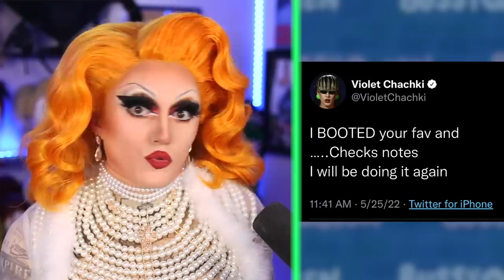All Stars 7: I'm Confused & Violet Breaks Silence | Hot or Rot?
► Drag Race All Stars 7 Episode 9: Viral Video Dance Challenges & Runway | Hot or Rot?

Today we review and react to episode 9 of Rupaul's Drag Race All Stars 7. Our winners were challenged to create viral video dances and the runway category was What Lies Beneath. We also take a peek into Violet Chachki breaking her silence on the continuing Fashion Photo Ruview drama.

TIMESTAMPS
00:00 RuPaul’s Drag Race All Stars 7 Episode 9 Review | Hot or Rot?
01:50 Shea Couleé What Lies Beneath Runway
02:39 Shea Couleé Social Media Dance Challenge
03:30 Jaida Essence Hall What Lies Beneath Runway
04:14 Jaida Essence Hall Social Media Dance Challenge
05:02 The Vivienne What Lies Beneath Runway
05:48 The Vivienne Social Media Dance Challenge
06:33 Raja What Lies Beneath Runway
07:17 Raja Social Media Dance Challenge
07:55 Yvie Oddly What Lies Beneath Runway
08:37 Yvie Oddly Social Media Dance Challenge
09:11 Jinkx Monsoon What Lies Beneath Runway
10:02 Jinkx Monsoon Social Media Dance Challenge
11:25 Monét X Change What Lies Beneath Runway
12:11 Monét X Change Social Media Dance Challenge
12:50 Trinity the Tuck What Lies Beneath Runway
13:32 Trinity the Tuck Social Media Dance Challenge
14:07 Top 2 Placements
14:54 Monét vs. Jinkx Spoken Word Lip Sync
16:24 Violet Breaks Silence on FPR Drama
19:05 Hottest Hots & Patron Shoutouts

SOURCES
Violet Breaks Silence on Fashion Photo Ruview Drama on No Gorge: